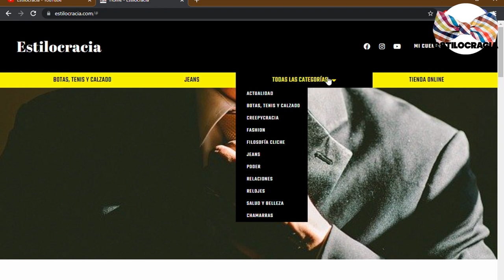5 RAZONES por LAS que LAS chicas NO te HABLAN 👱🏻‍♀️ !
🙄 Por ESTAS RAZONES ellas te IGNORAN!

00:00 Introducción
01:16 Señales
02:05 Pigmalionismo
02:53 Inseguridades
03:29 Mala presentación
04:18 Arrogancia

Visita nuestro sitio asociado de Amazon para productos de tu interés: